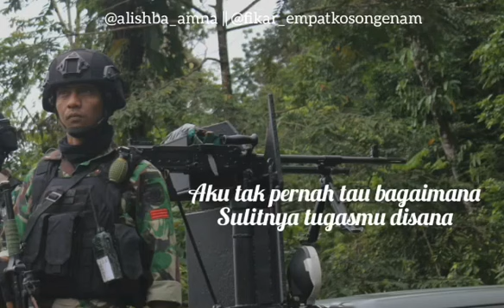JASAMU UNTUK NEGARA